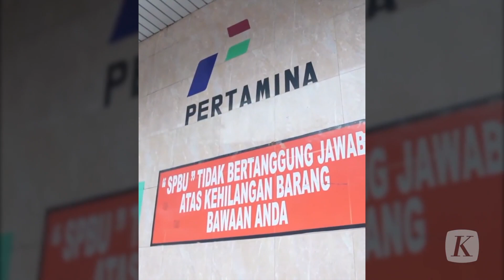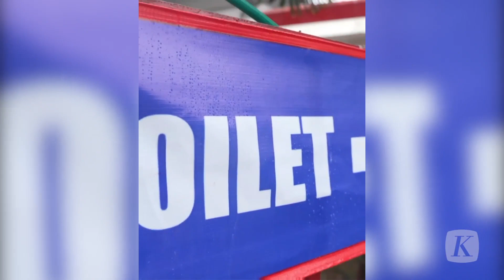Manuver Erick Thohir: Dari Toilet Gratis di SPBU Sampai Gabung Banser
Langkah Menteri Badan Usaha Milik Negara (BUMN) Erick Thohir menuai komentar.